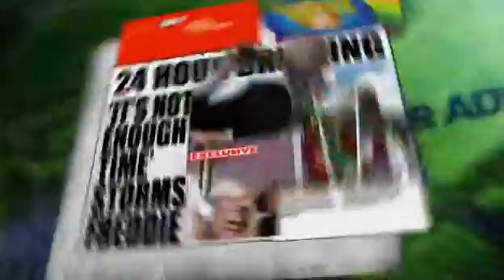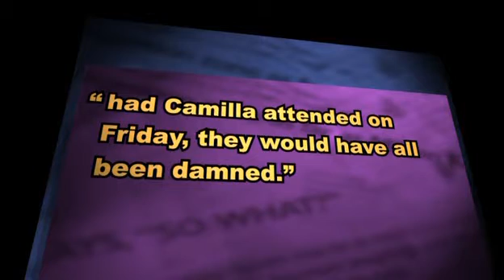Mock The Week S05E08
Frankie Boyle and Hugh Dennis' guest: Alun Cochrane
Russel Howard and Andy Parsons' guest: Ed Byrne